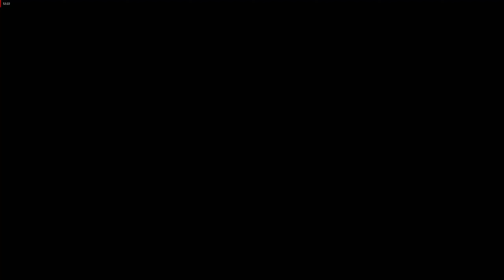КОРОНАЦИЯ | Финал | A Plague Tale: Innocence | #11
Прохождение A Plague Tale: Innocence :
 Отправляйтесь в путешествие вместе с Амицией и её младшим братом Гуго. Преследуемые Инквизицией и ордами крыс, дети пытаются найти своё место в жестоком мире средневековой Франции.